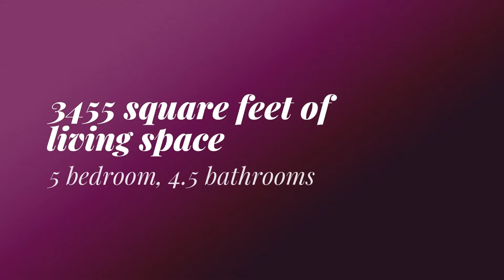Welcome to 12 Valley View Street, Morris Twp, NJ 07960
MORRIS TWP, NJ - AMAZING OPPORTUNITY! 4 YR OLD HOME, RELAXED, ELEGANT & MODERN LIVING 5 HUGE BD'S, 4.5BA, HDWD FLRS THRU-OUT , JEN-AIR APPLI'S, STUNNING MSTR SUITE W/STEAM SHOWER, FANTASTIC MILLWORK & MOR